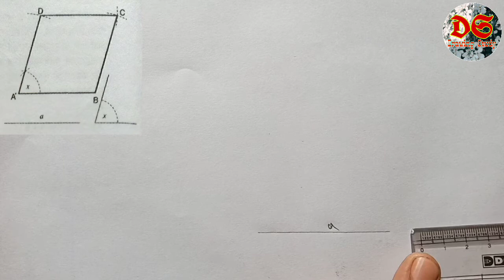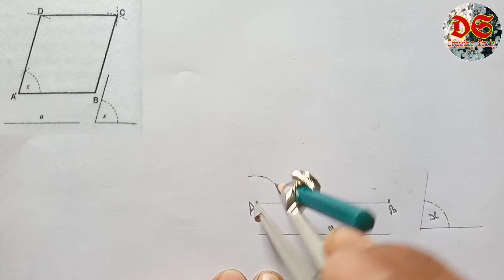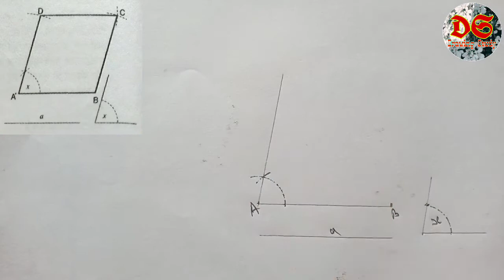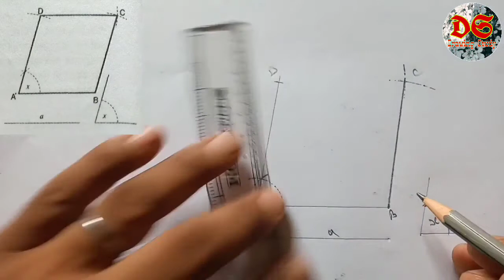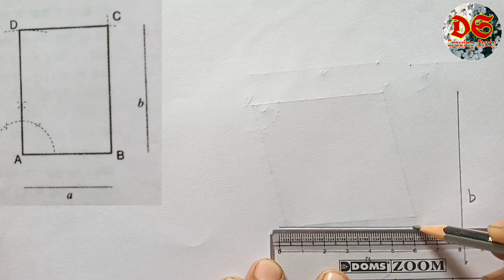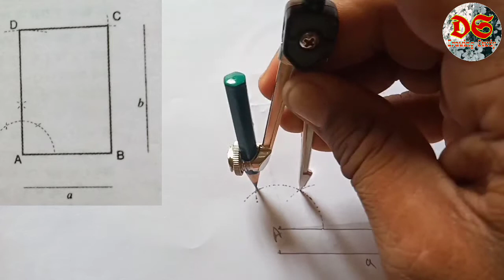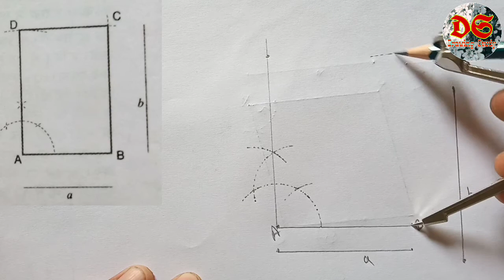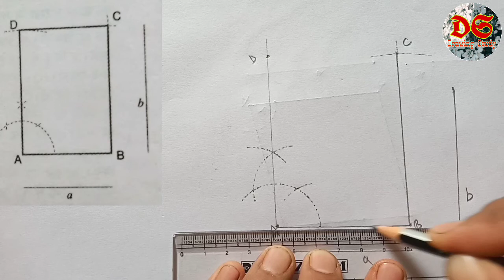Drawing Study Class 9th | Geometrical Drawing Question No.77 Or 78| NCERT Syllabus